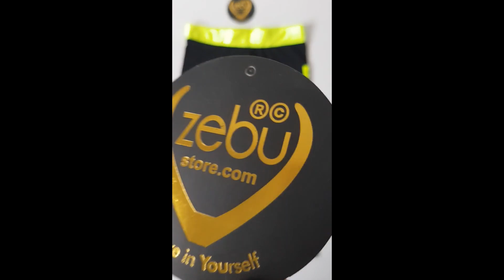Best Slim Fit Tights For Women | Lycra Capri | Online Shopping at ZebuStore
Zebu Store

Women's Designer Cotton Lycra Piping Capri.  It is made up of high-quality rich 95% cotton 5% Elastane fabric for long-lasting quality. In this, we have used 95% cotton 5% Elastane yarn for long-lasting quality and perfect fit. This has a wide range of colors manufactured from the most experienced hands with a lot of care.